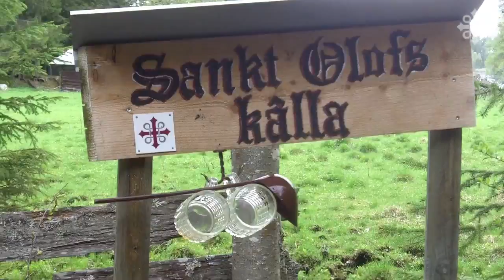St. Olavsleden: day 10, Rödön - Nälden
The first sight of mountains and the first rain...